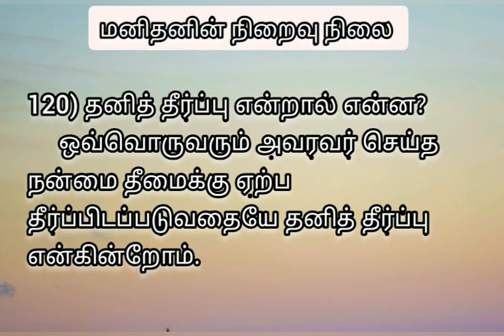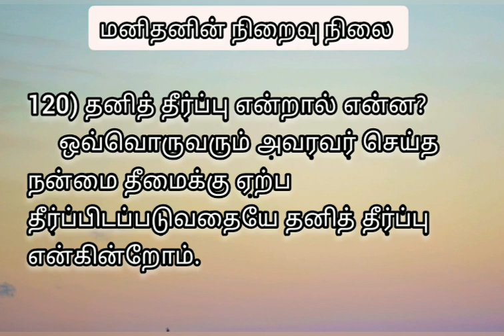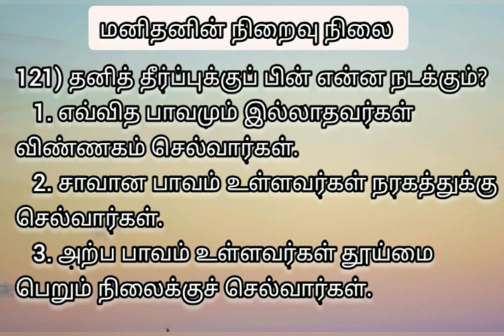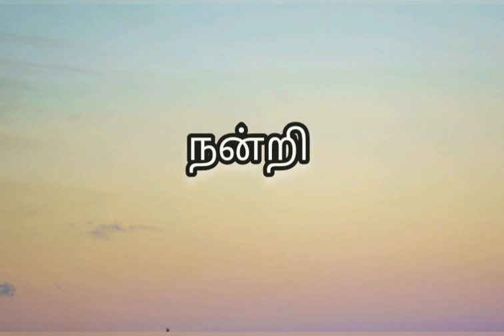திருமறைச்சுவடி விளக்கம் பகுதி-27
தயாரிப்பு:

Br. சகாயம் சார்லஸ்,
சகாய மாதா ஆலயம்,
ஜோதிபுரம்,
கோவை மறைமாவட்டம்.

உள்ளடக்கம்:

IX) மனிதனை நிறைவு நிலை

118) கிறிஸ்தவர் இறப்பை எவ்வாறு எதிர்கொள்ள வேண்டும்?
     இறப்பு விண்ணக வாழ்வின் பிறப்பு, ஆகவே இறப்பின் மீது வெற்றி கொண்ட நம் மீட்பராகிய கிறிஸ்துவை முழுமையாக சந்திக்கும் நேரம் என்ற மனநிலையோடு, கிறிஸ்தவர்கள் இறப்பை எதிர்கொள்ள வேண்டும்.

119) இறப்புக்குப் பின் என்ன நடக்கும்?
     தனித் தீர்ப்பு நடக்கும்

120) தனித் தீர்ப்பு என்றால் என்ன?
     ஒவ்வொருவரும் அவரவர் செய்த நன்மை தீமைக்கு ஏற்ப தீர்ப்பிடப்படுவதையே தனித் தீர்ப்பு என்கின்றோம்.

121) தனித் தீர்ப்புக்குப் பின் என்ன நடக்கும்?
   1. எவ்வித பாவமும் இல்லாதவர்கள் விண்ணகம் செல்வார்கள்.
   2. சாவான பாவம் உள்ளவர்கள் நரகத்துக்கு செல்வார்கள்.
   3. அற்ப பாவம் உள்ளவர்கள் தூய்மை பெறும் நிலைக்குச் செல்வார்கள்.